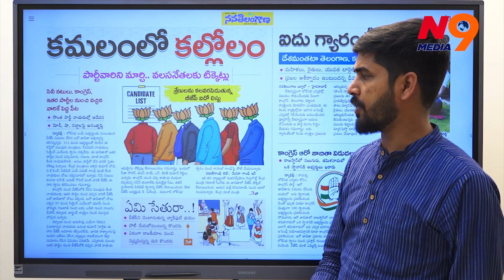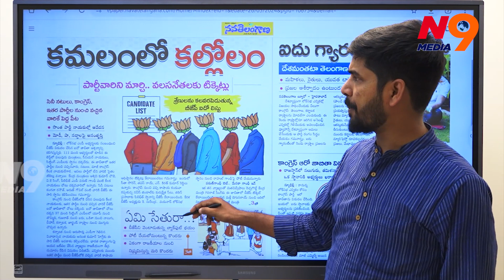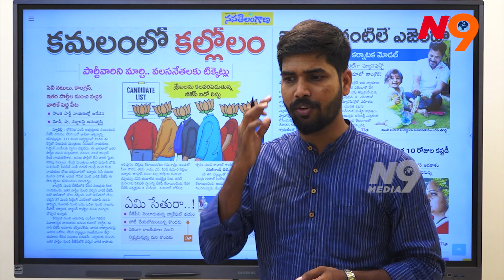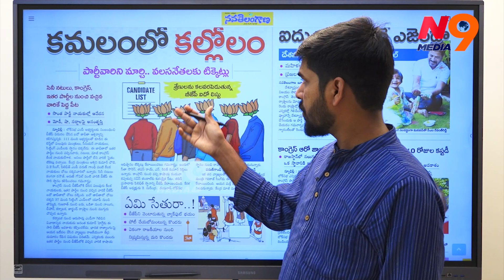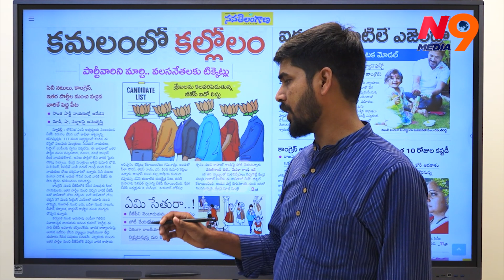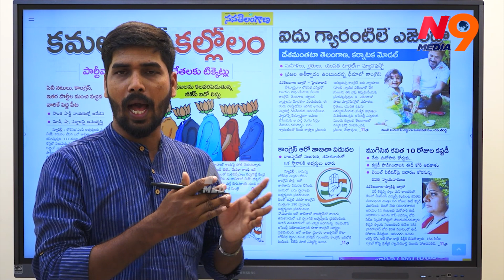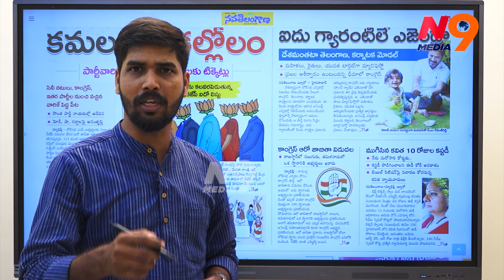కమలంలో కల్లోలం వలస నేతలకు టిక్కెట్లు | BJP Loksabha Elections | N9 Media